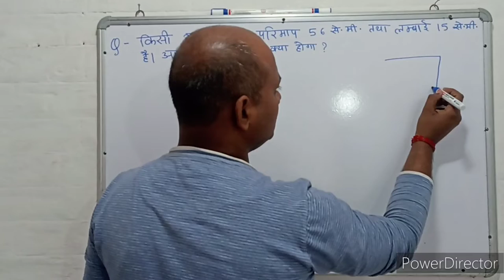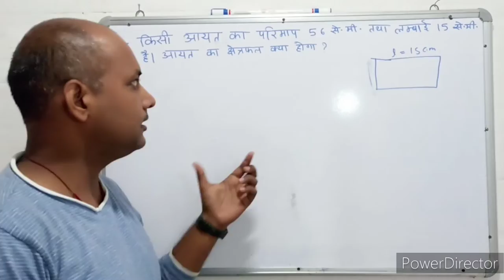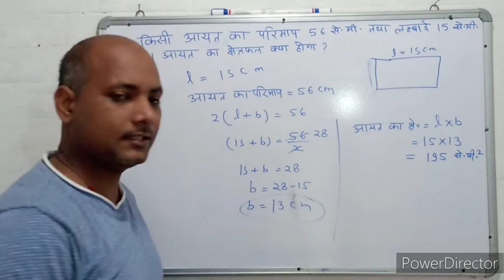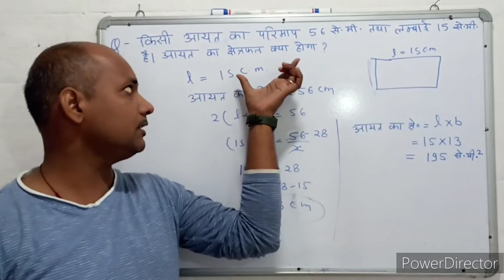Mensuration । क्षेत्रमिति। Maths । गणित । Mathematics । Maths with PKGURUJee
किसी आयत का परिमाप 56 सेंटीमीटर तथा लंबाई 15 सेंटीमीटर है, आयत का क्षेत्रफल क्या होगा?

Perimeter of a rectangle is 56 cm and length is 15 cm, what will be the area of ​​the rectangle?

kisee aayat ka parimaap 56 senteemeetar tatha lambaee 15 senteemeetar hai, aayat ka kshetraphal kya hoga?